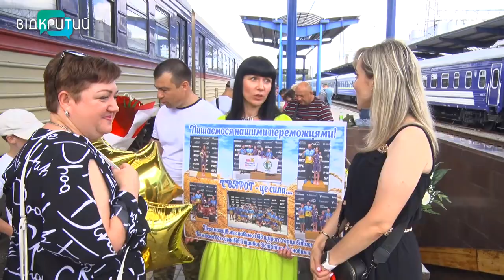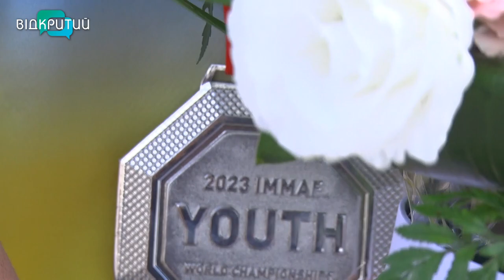Знову перші. Збірна України здобула золото на Чемпіонаті Світу зі змішаних єдиноборств ММА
44 нагороди різного ґатунку завоювала українська збірна на  Чемпіонаті Світу зі змішаних єдиноборств ММА серед дітей, юнаків та юніорів  . Змагання проходили в Абу Дабі. Боролися  600 спортсменів із майже півсотні країн світу.